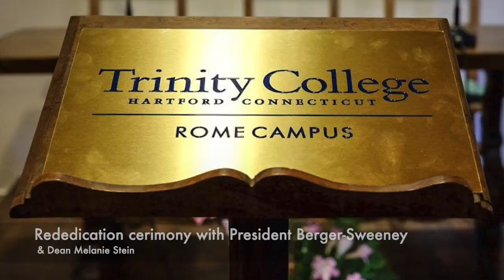Trinity College Rome Campus 50th Anniversary Slideshow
A photo collection of 50 years of the program.

Songs copyright: Rimmel by De Gregori & 50 Special by Lunapop